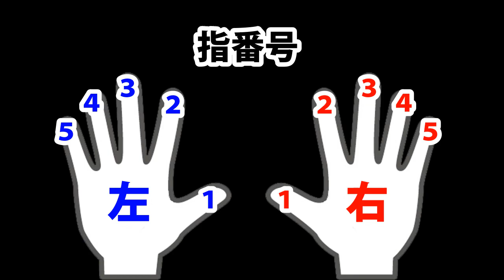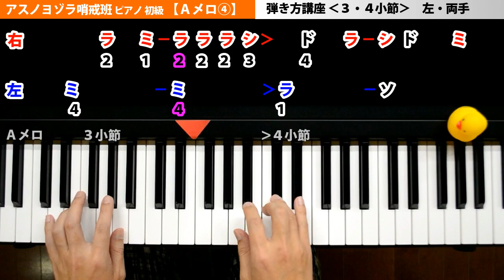アスノヨゾラ哨戒班 ピアノ【Ａメロ④】弾き方講座♪♪簡単楽譜 初級ゆっくり左・両手3・4小節Orangestar ｜K2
「アスノヨゾラ哨戒班」
ボカロでも大人気のOrangestarさんの曲です☆
弾き方楽譜作りながら思いました。
メロディーが裏のリズムが多いので、初心者向けにゆっくり作ってますが・・・それでも難しいかもです(;'∀')
ぜひがんばって最後まで完奏してくださいね★

簡単な初心者向けのゆっくり弾き方初級講座です。
慣れてない方向け、楽譜なしで練習＆楽しくピアノを弾いてほしいです♪♪
良かったら一緒にこつこつ練習して、ピアノ人生楽しみましょう！！(#^^#)

■□■ご注意■□■